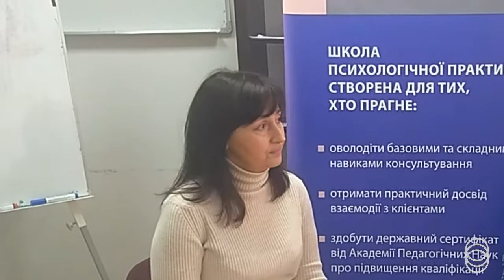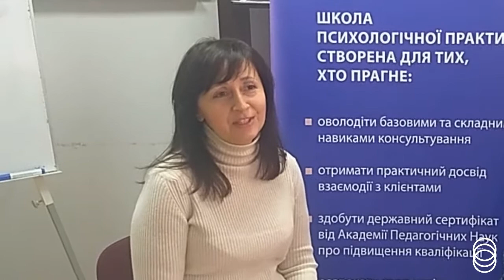Отзыв студентки о курсе Психологическое консультирование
больше о текущих наборах

Курс не подразумевает дистанционное или онлайн обучение.
Обучение проходит в г.Киев по фактическому месту школы.
Курс длится 8,5 мес., по заершению студенты получают сертификат от Академии Педагогических Наук о повышении квалификации.

Пишите в комментариях "хочу на курс", узнаете детали программы и процесса обучения.